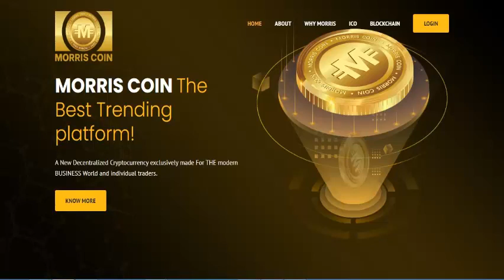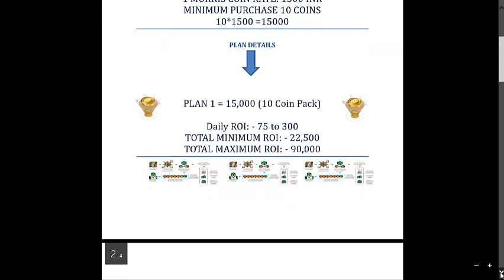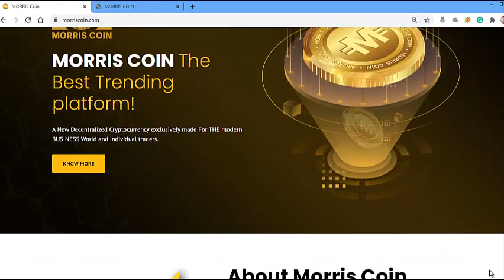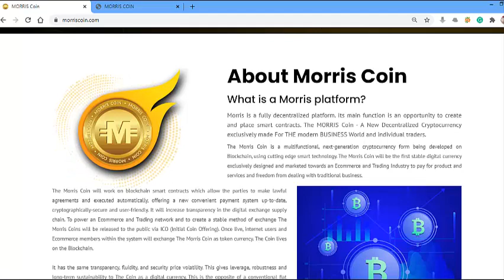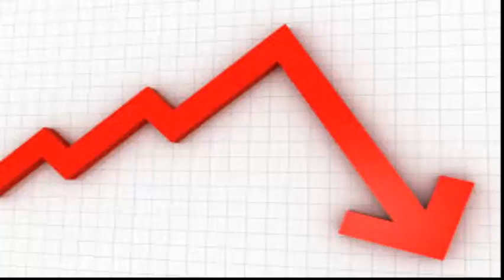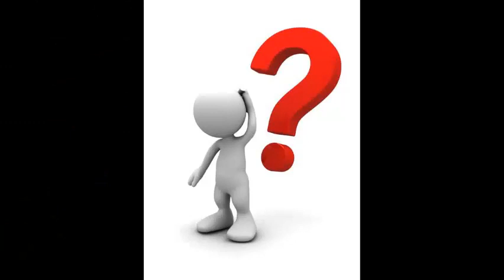Morris Coin Reviews and Rating in English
Hi friends, Today we are going to see the Morris coin company. MORRIS COIN The Best Trending platform! A New Decentralized Cryptocurrency exclusively made For THE modern BUSINESS World and individual traders.
Rating for this company is 5/10.